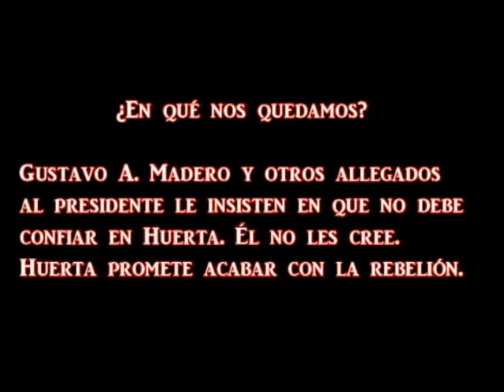2a parte: Días SANGRIENTOS.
La conclusión del relato sobre esta etapa de la revolución mexicana.